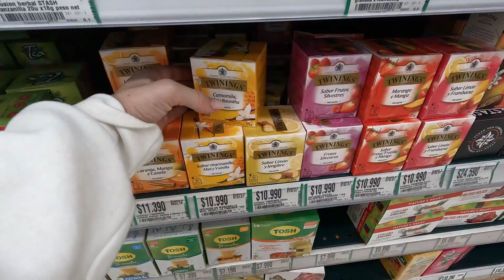one calm rainy day of my life ☁️ [vlog]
one calm rainy day of my life ☁️

exAD - this product has been sponsored before, but in this video, I am showing it myself
PR - this product was sent to me as a PR package
$ - this product I purchased myself

There is no difference if the product was sponsored or I purchased it myself, all I’m saying in the video is my honest opinion. I’m not working with brands, that I wouldn’t use myself or test before showing you.

8❤️